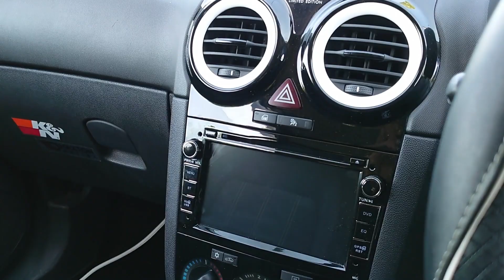My Car | Vauxhall Corsa D LE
Greetings! Here is my car "Barb"